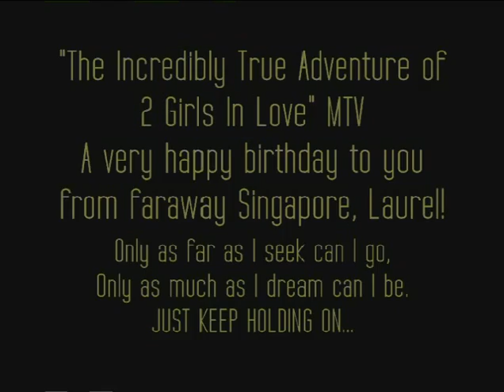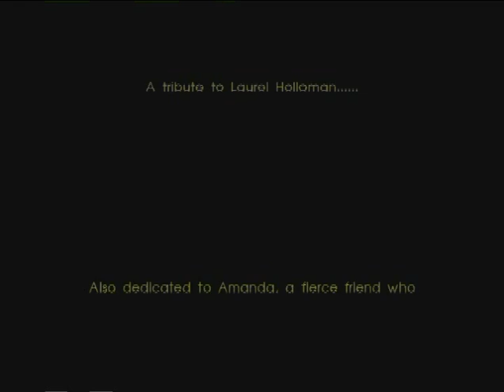LAUREL HOLLOMAN Incredibly True Adventure of 2 Girls In Love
Received this dvd abt 15 hours ago, from an unfamilar face a million miles across the oceans. It's the most thoughtful birthday gift from my new friend - Amanda F. This vid isn't just a birthday tribute to Laurel from her very 1st feature film - The Incredibly True Adventure of 2 Girls In Love. It's also dedicated to Amanda, using her favorite song "Keep Holding On" by Avril Lavigne.

Finally I get to rest my eyes, & my oh-so-sore fingers. Haha...